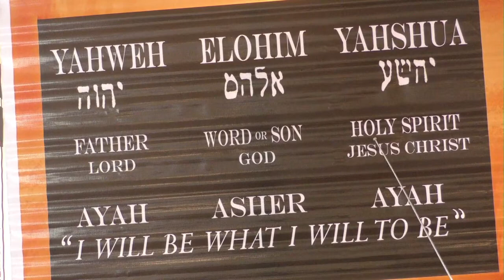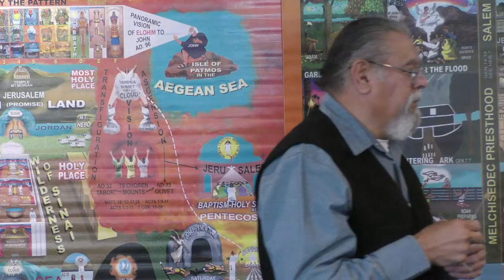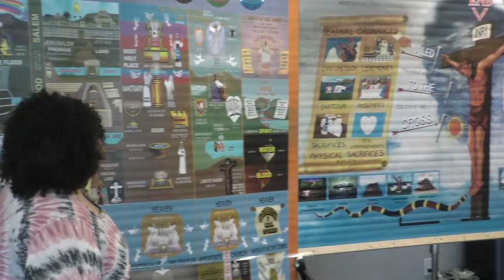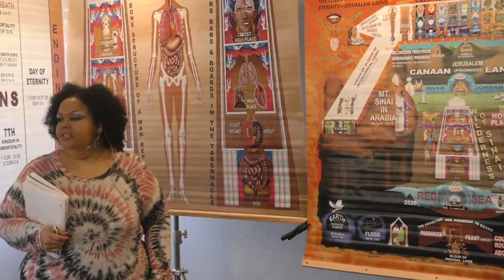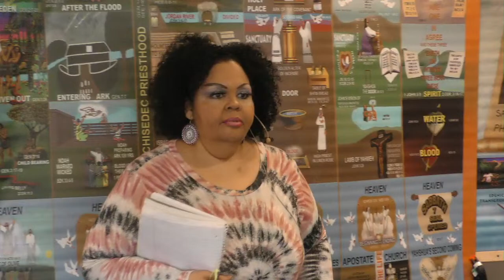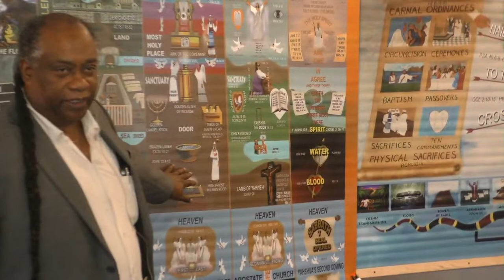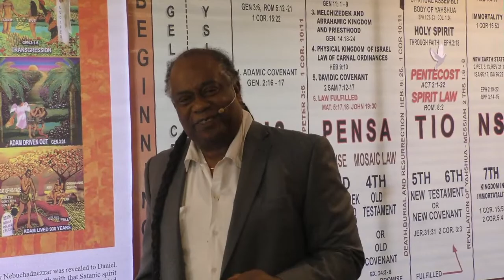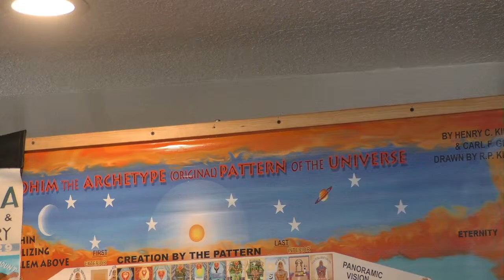Lecture: The Pattern Shows Everything 3/26/23